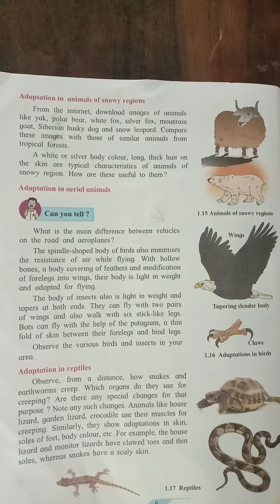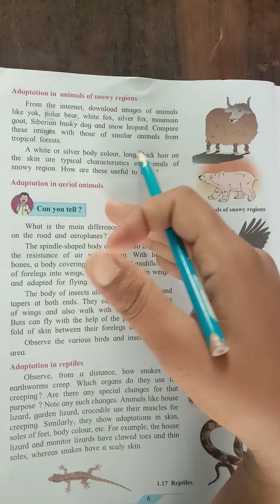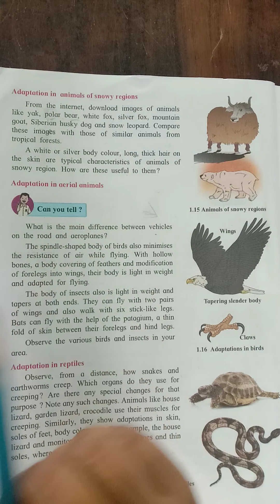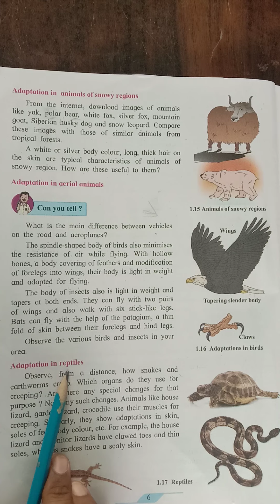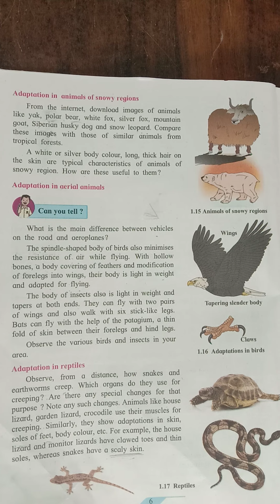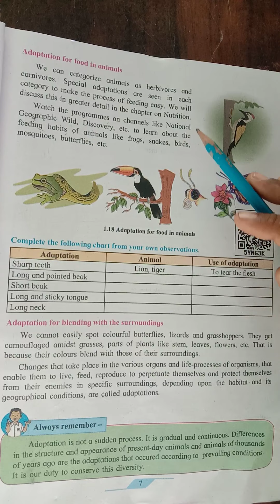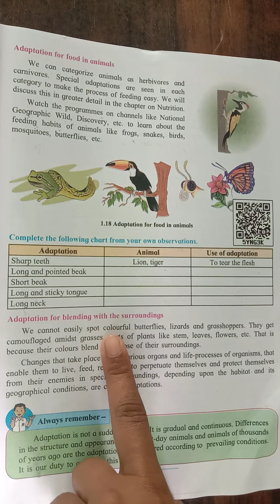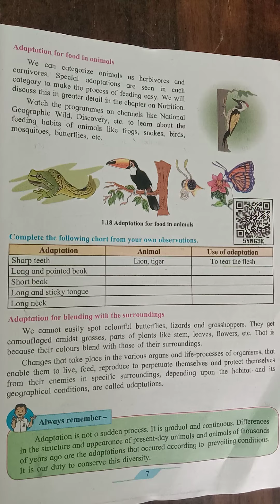std 7 the living world adaptation and classification 2